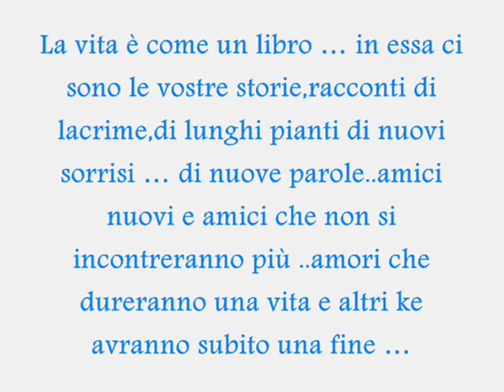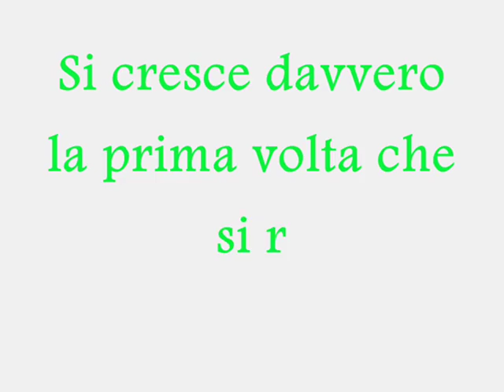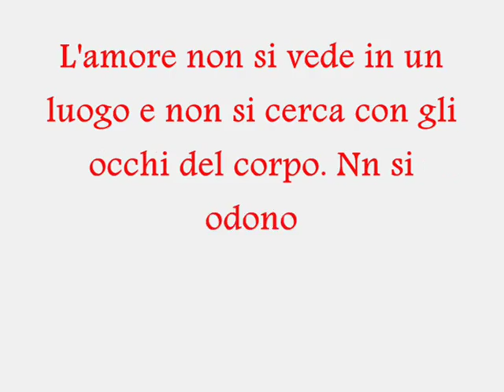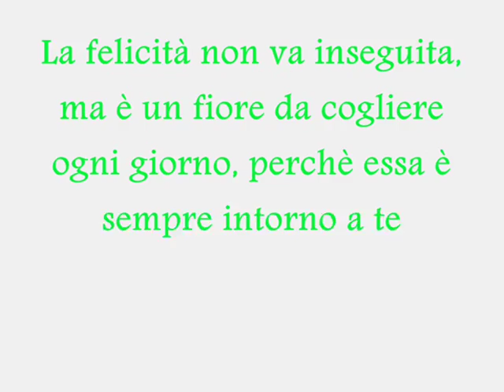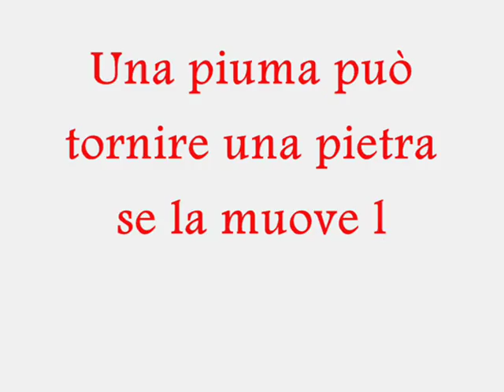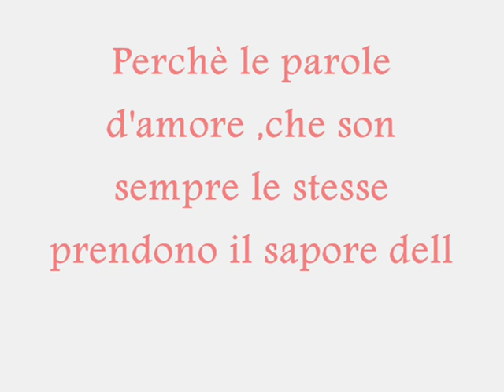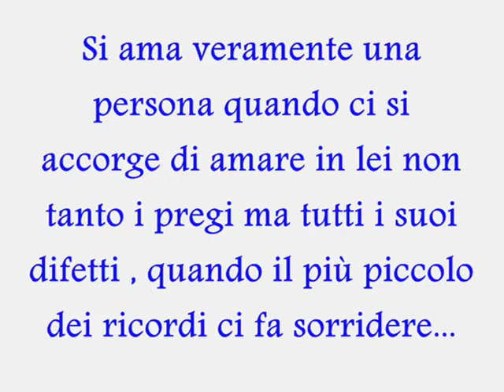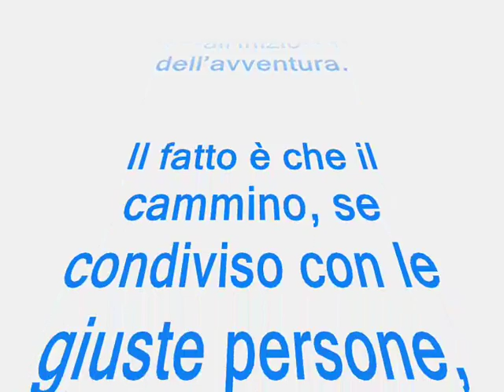Video Fotografico Matrimonio Giuseppe & Vincenza